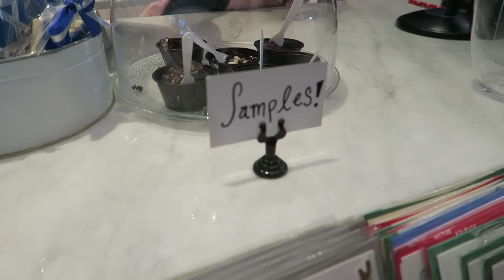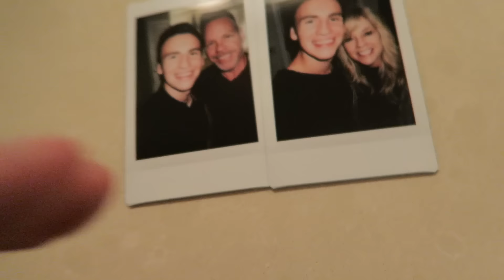Saying Goodbye! | Vlogmas Day 10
Vlogmas Day #10 | Saying Goodbye to my Mom and Uncle!:(

Uber Code-     josh1399ue
Postmates-    7b9lp